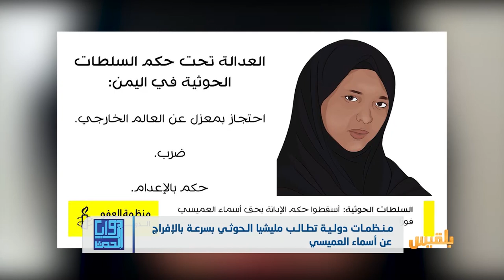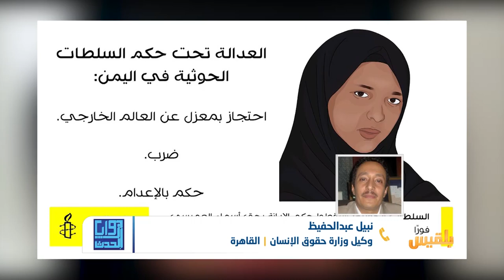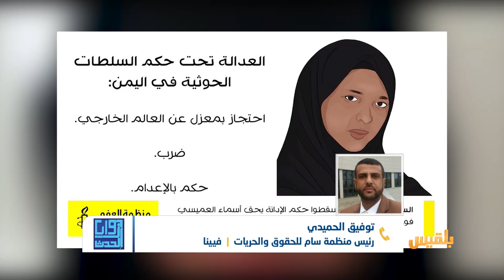زوايا الحدث | محاكمة المليشيا لأسماء العميسي.. مسرحية تنتقص من العدالة | تقديم: شادي نجيب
عقدت المحكمة الجزائية الاستئنافية المتخصصة في صنعاء جلستها السابعة في قضية أسماء العميسي التي اعتقلها الحوثيون منذ عامين، وكانت المحكمة الابتدائية قضت بإعدام "أسماء" تعزيراً بتهمة إعانة ما تصفه الميليشيا بالعدوان، وانتقلت القضية للاستئناف.
وتعتبر أسماء العميسي أول يمنية يحكم عليها بالإعدام على خلفية تأييدها للحكومة الشرعية، فيما طالبت منظمة العفو الدولية في بيان، مليشيا الحوثي بالكف عن الاستهزاء بالعدالة وسرعة الإفراج عن العميسي التي صدر بحقها حكم مسيس بالإعدام.